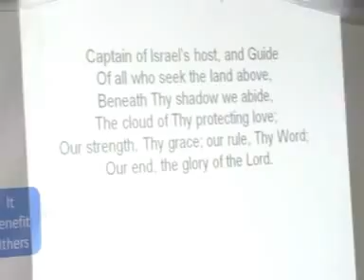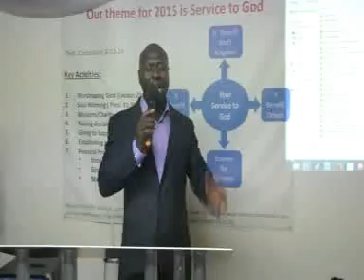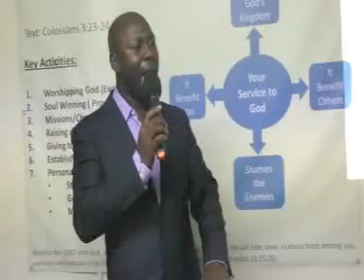INVITATION TO TEACHING & PRAYER CONFERENCE -TUESDAY 4TH AUGUST -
©Deirdre Sincerely - Videos-Live bible Talks - -Evangelist Deirdre Mark 16:15 And he said unto them, Go ye into all the world, and preach the gospel to every creature.Spreading the Gospel .All glory be to Elshaddai (the Almighty) God. Amen.

INVITATION TO TEACHING & PRAYER CONFERENCE
WENESDAY 6TH 2015

Building Beneficial Relationships & Family Life
Building a strong Personal Faith &
The Coming pf God's Kingdom

TUESDAY 4TH AUGUST - FRIDAY 7TH AUGUST

Anthony bright Atwam (Rev)
Director central Harvest Missions

Moses Owusu Sekyere
Bishop Word of Faith  Mission

Daniiel Eshum ( RevDR)
Whithelands Colledge  Chaplain& Tutor

Venue The banquet Hall, Central Church
203a Freemason Road, near the Job Centre, Custom House, E16 2PG

The Lord God Richly Bless You